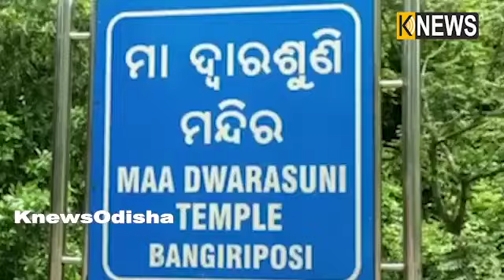ଦୁର୍ଘଟଣାରେ ମୃତକ ପରିବାରକୁ ସହାୟତାର ହାତ ବଢାଇଲା ଯାତ୍ରା କଳାକାର ସଂଘ || Knews Odisha